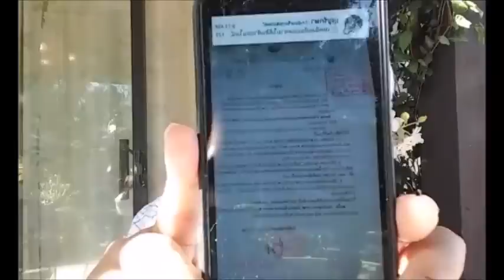เกาะติดคิดทันข่าว 22 มิถุนายน 2560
รายการเกาะติดคิดทันข่าว 22 มิถุนายน 2560
รถไฟไฮสปีช ยิ่งลักษณ์สร้างได้ไม่ต้องใช้ม.44 แต่ทำไม คสช.อัปรีย์ไม่มีม.44ทำอะไรไม่เป็น ?
โดย สส.ดร.สุนัย จุลพงศธร